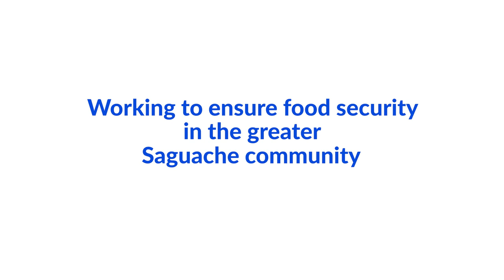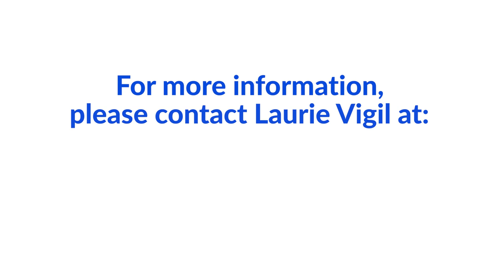Community Partnerships: Addressing Food Security in Saguache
Community members gathered in Saguache, Colo. in the fall of 2021 to celebrate the groundbreaking on a new food bank, greenhouse and garden. The primary goal of this project is to mitigate food insecurity in the community, and the HEART of Saguache / KV resident team helped initiate this project. For more on the Community Partnerships work in Saguache and other places in Colorado,